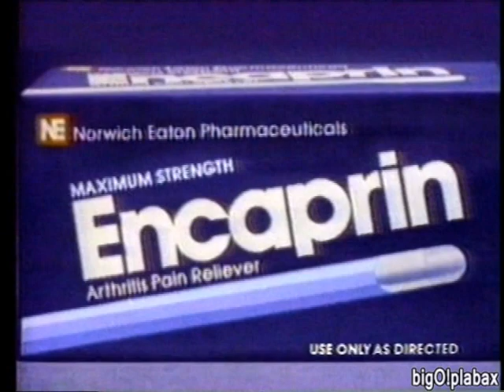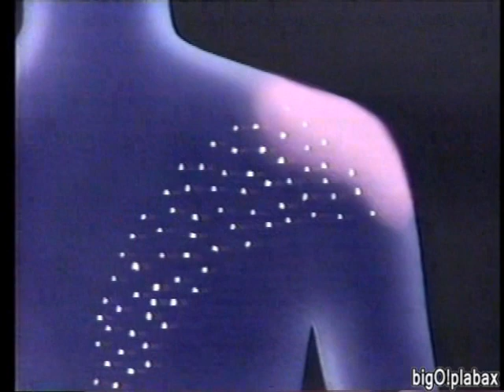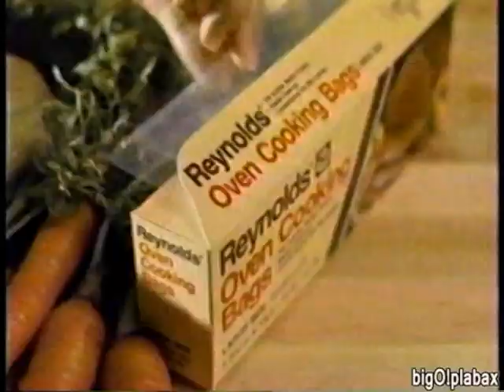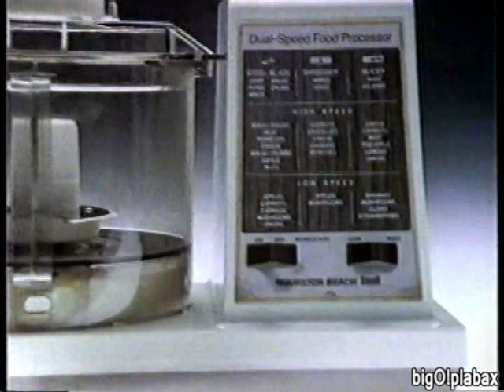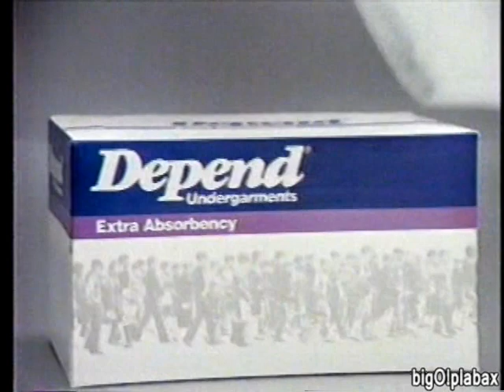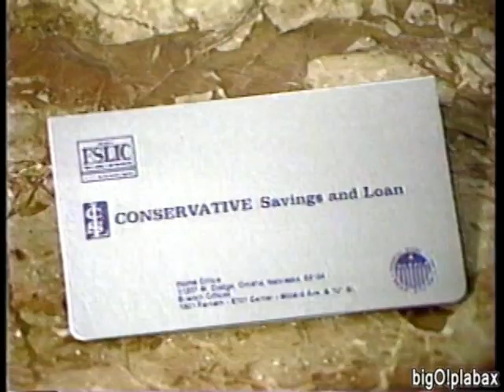KMTV 3 Omaha - Local Ad Blocks (12-8-1984)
A string of commercials that was aired during a syndicated telecast of "The Lawrence Welk Christmas Special". Highlights are:

The long gone Waneks of Crete featuring Cindy Wanek, Ardan catalog (My family had that copy back then), Nancy Chandler on Toys For Tots (look for then meteorologist Tom Bevacqua handing out stuffed toys), and a short promo for the long-running Sunday morning staple "Jean's Story Time" with host Norma Jean Schnase along with puppets Zach and Claude.